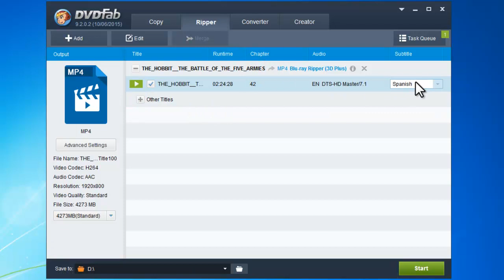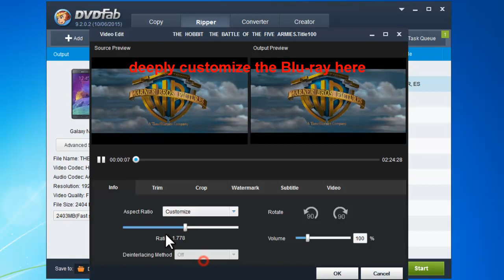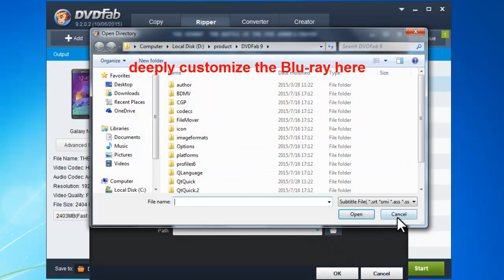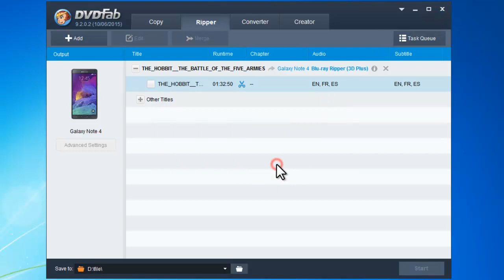How to rip Blu ray to Samsung Galaxy Note 4?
DVDFab Blu-ray Ripper (3D Plus) is a powerful yet easy-to-use Blu-ray ripper software, which is able to rip any Blu-ray and convert it to other audio formats, video formats or various devices. Here is a video tutorial on how to rip Blu-ray to Samsung Galaxy Note 4 with DVDFab Blu-ray Ripper (3D Plus).